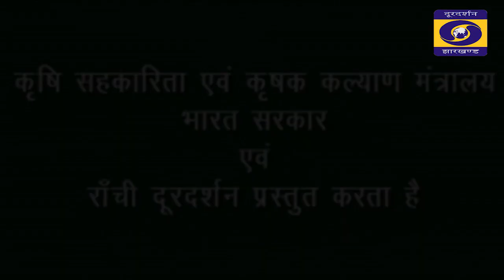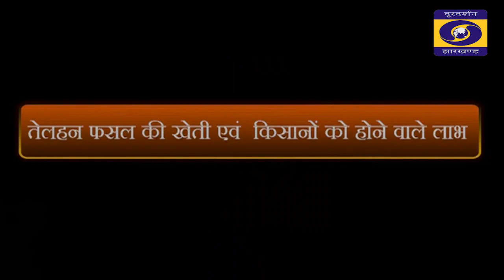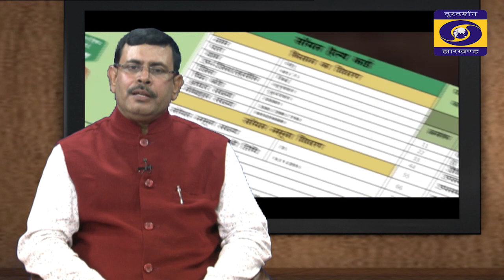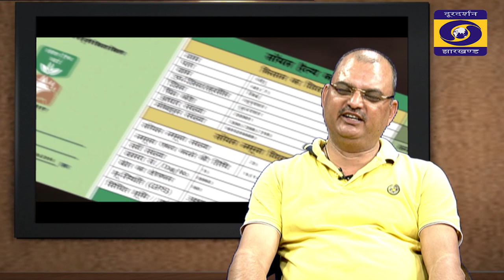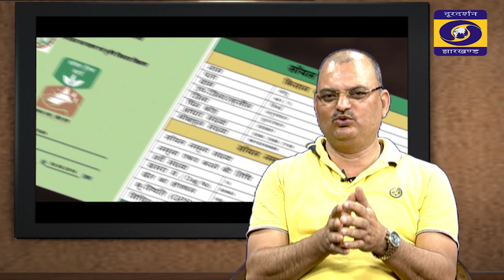KRISHI DARSHAN RANCHI 27th OCTOBER 2022